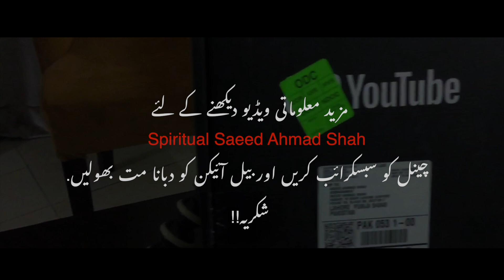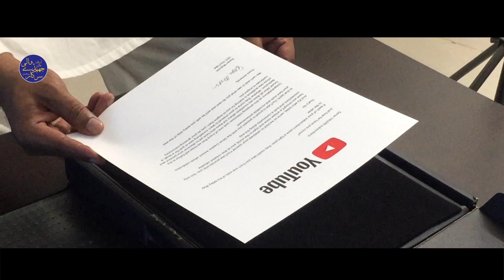Alhumdulillah We Got YouTube Silver Play Button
Astana Aliya Jhandy Wali Sarkar

Astana Aliya Jhandy Wali Sarkar Official Youtube Channel For More Islamic Videos Naats, Qawwalies, Humd, Bayanat etc. Join our

About : Spiritual Saeed Ahmad Shah is a YouTube Channel, where you will find  Islamic Videos Naats, Qawwalies, Humd, Bayanat etc videos in Urdu / Hindi, New Video is Posted Everyday :)

snackvideo, foodpanda, grocery app